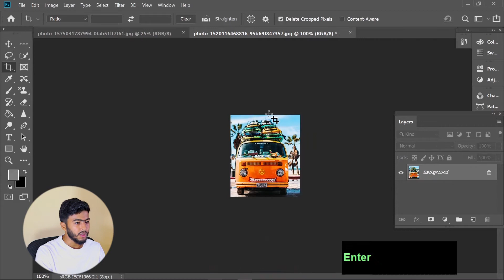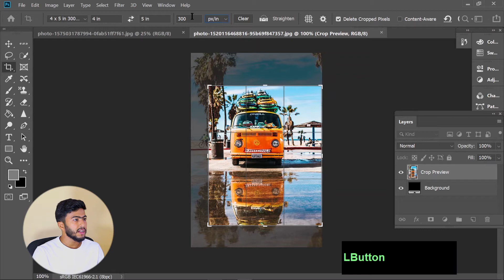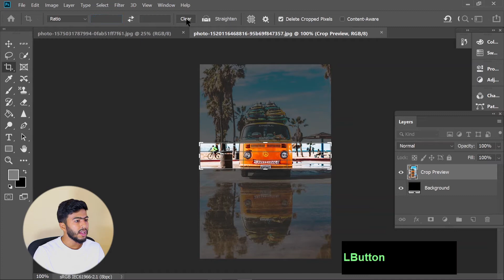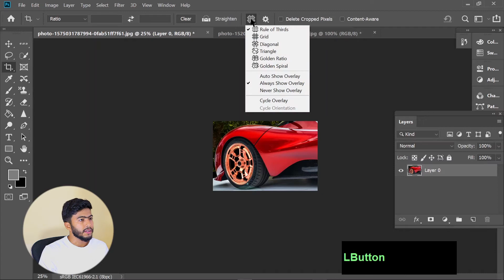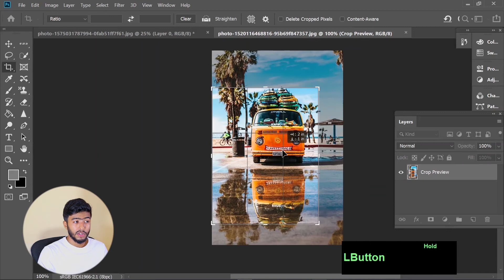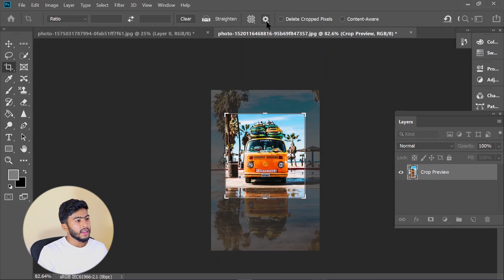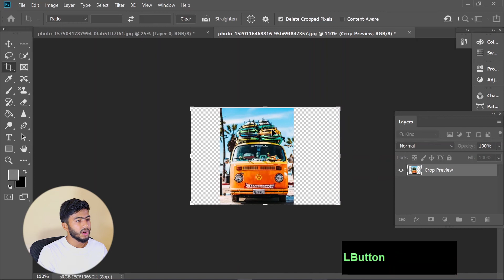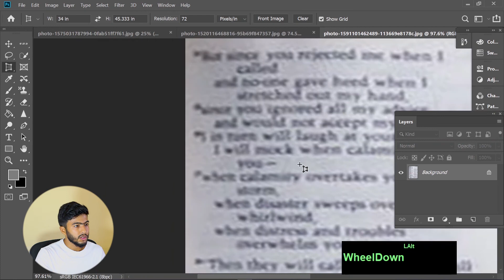How to use Crop Tool in Photoshop | বাংলা | Photoshop Basic Tutorial - Class 9 | In Bangla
In this video you can learn, How to Use Crop Tool  in Photoshop in Bangla.

বাংলা ফটোশপ টিউটোরিয়াল

All tools of adobe Photoshop in Bangla
photoshop cc tutorial bangla

ডেভসড্রাইভ এর সমস্ত আলোচনা প্রোগ্রামিং এবং ডিজাইনিং সম্পর্কিত।
এখানে আপনি বাংলা ভাষায় এই জিনিসগুলি শিখতে পারেন।

DevsDrive is all about Programming and Designing.
And here you can learn these things in Bangla Language.

Thanks.